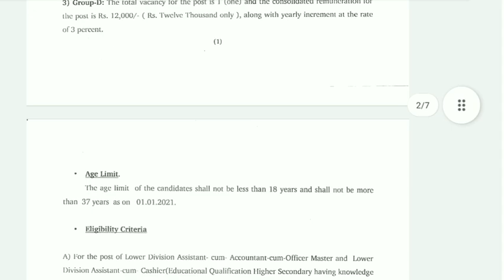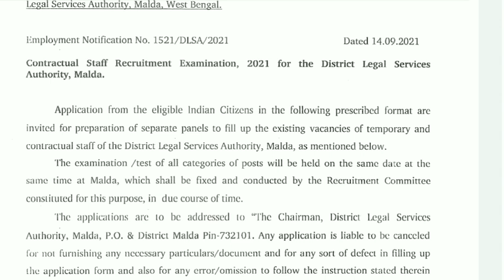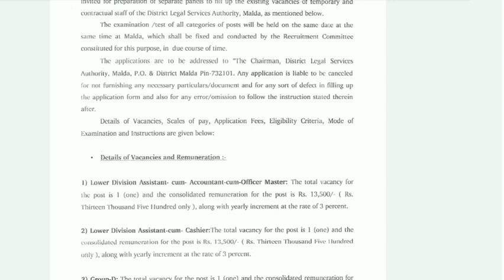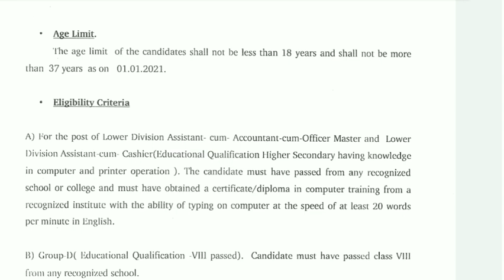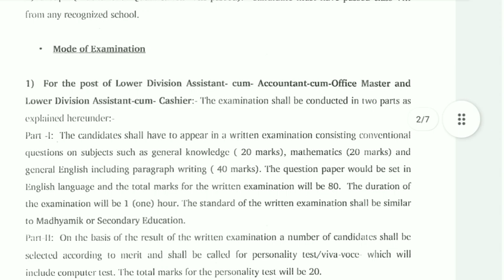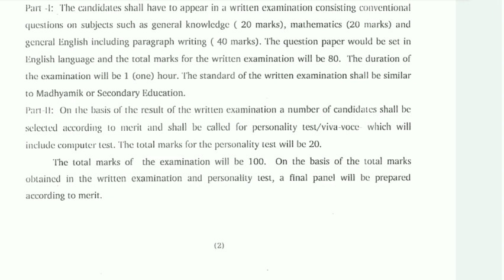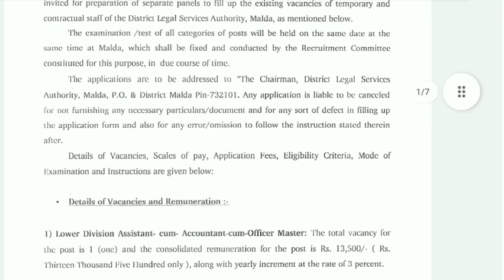অষ্টম শ্রেণি পাশে ক্লার্ক নিয়োগ জেলা আদালতে কর্মী নিয়োগ New Government Job Vacancy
Official Notification

👉পথিকৃৎ: Comprehensive Course on General Studies for WBCS 2021 Mains - Batch IV

👉Expedition WBP 2021-22: Practice Batch on Maths, Reasoning & English

👉WBCS Main Score Booster Batch on General Studies, Science & Math